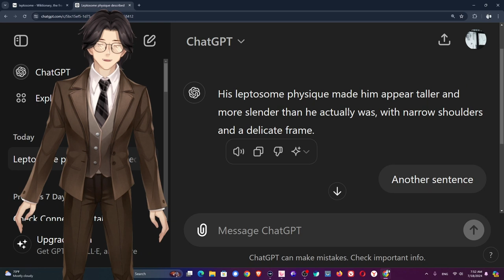L: Leptosome: Wiktionary: WanderingWikis: Vtuber Edition: Language - English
Leptosome - Narrow-bodied (in proportional to height or length).

Example Sentences -
I. The artist was fascinated by the leptosome figures of classical statues, capturing their slender and graceful forms in his own sculptures.
II. His leptosome physique made him appear taller and more slender than he actually was, with narrow shoulders and a delicate frame.